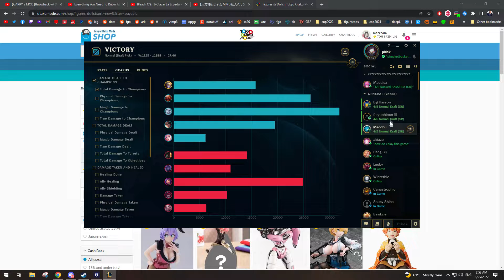watch this video to get tilted instantly